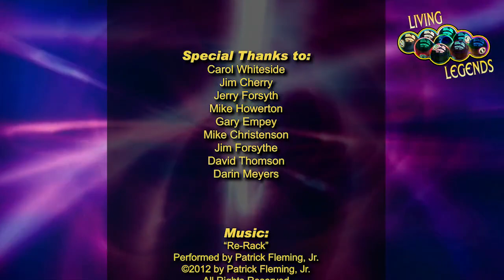KILLER ONE POCKET: Mike SIGEL vs Earl STRICKLAND - 2017 LIVING LEGENDS EVENT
Mike Sigel and Earl Strickland, two Hall of Famers who reside in the “Greatest Players of All-time” category met again in 2017.  The game was One-Pocket during our “Living Legends Challenge” which featured a variety of disciplines.  What’s unique about this video was that both players were mic’d so all of us could hear them as they expressed their emotions while at the table.  At that time, Mike was 63 years old and Earl was 55.
John Bender and Bill Hendrixson were in the booth.